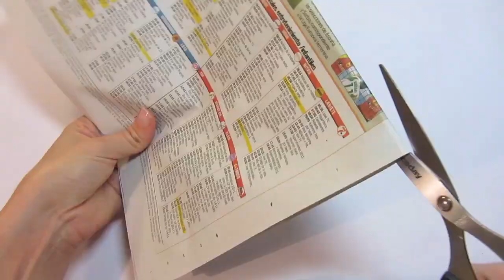Como hacer una caja de Mariquita. Ladybug box.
Cómo hacer una original caja con forma de mariquita.